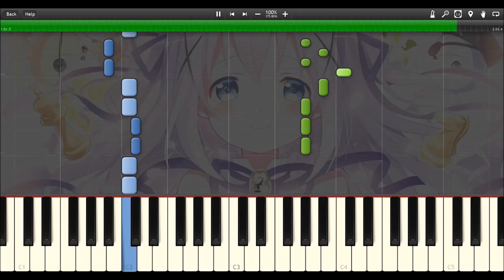🌸 Shinsaku no Shiawase wa Kochira! piano sheet music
sore wa daare?  :^) cue the memes
hope this is satisfactorily simple without being TOO repetitive